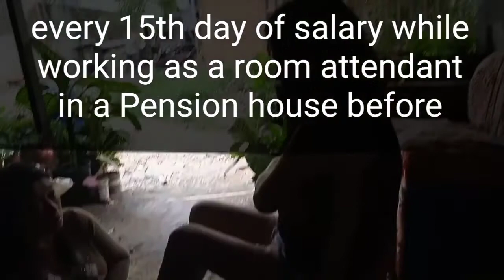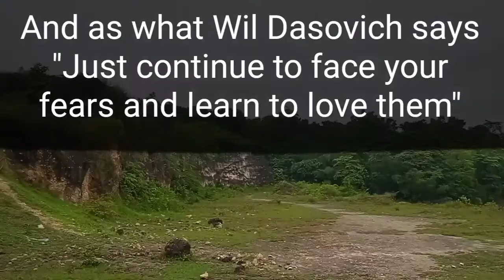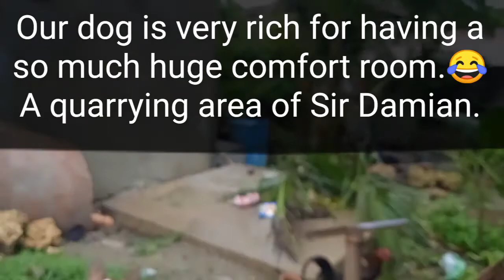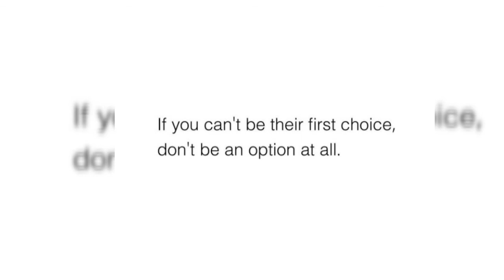Unhealing sprained knee